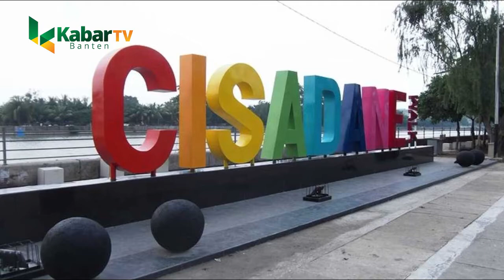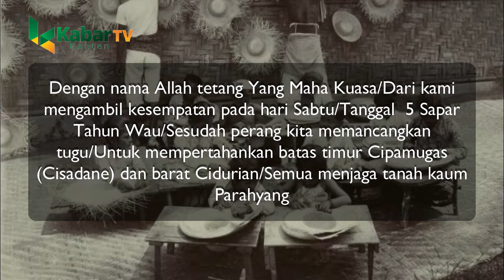BATAS KEKUASAN BANTEN DAN VOC, KINI JADI KOTA INDUSTRI DEKAT IBUKOTA NEGARA